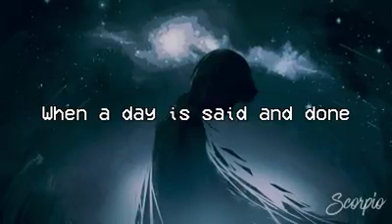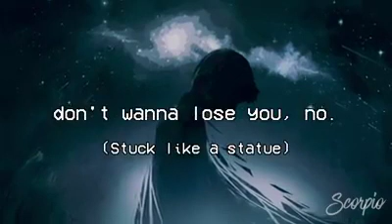December 25, 2018